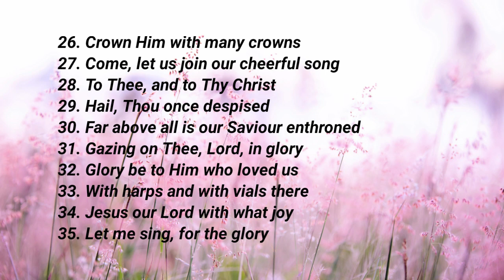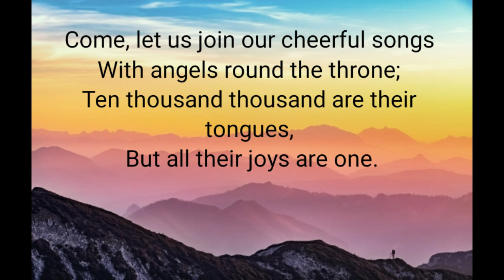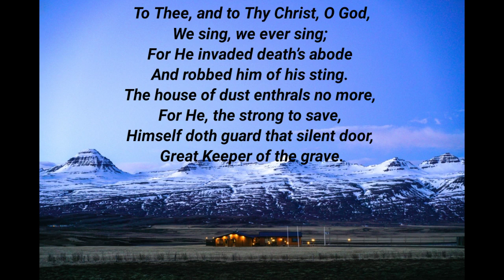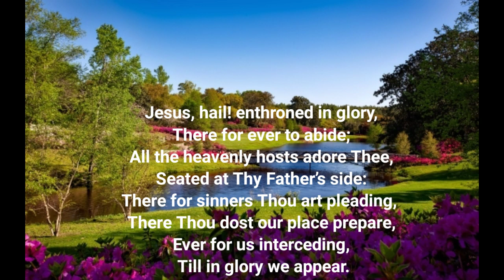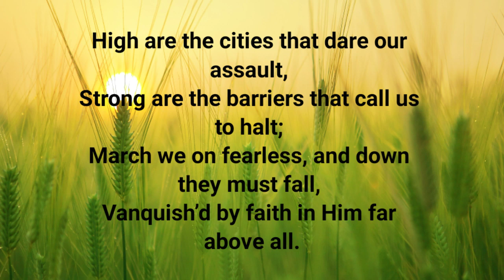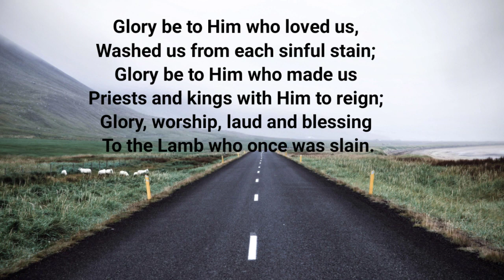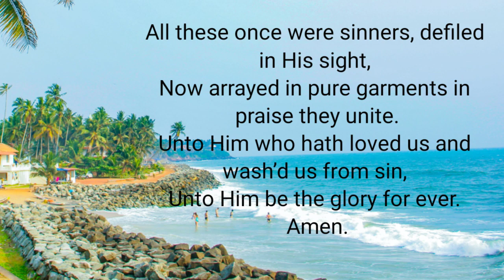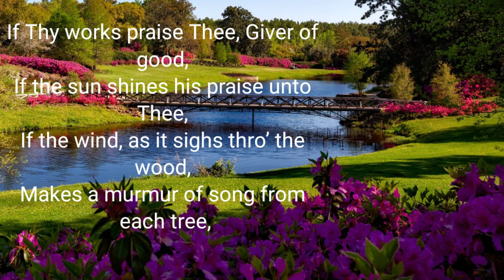Learn English Hymns (10 Hymns) Part 2 - Songs of Zion.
Song 26 - Song 35. Bro.Roby Andrews & Team.

00:00 Intro
00:23 - 26. Crown Him with many crowns
01:50 - 27. Come, let us join our cheerful song
02:44 - 28. To Thee, and to Thy Christ
04:51 - 29. Hail, Thou once despised
06:02 - 30. Far above all is our Saviour enthroned
08:11 - 31. Gazing on Thee, Lord, in glory
09:00 - 32. Glory be to Him who loved us
10:10 - 33. With harps and with vials there
11:21 - 34. Jesus our Lord with what joy
12:32 - 35. Let me sing for the glory